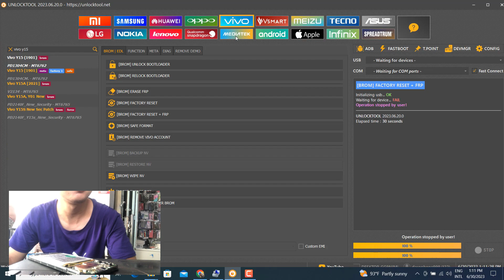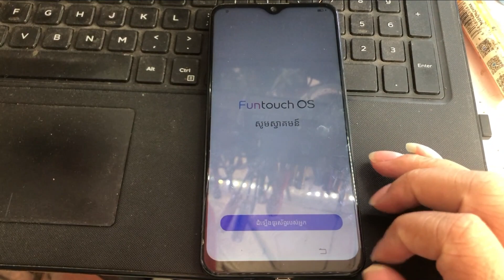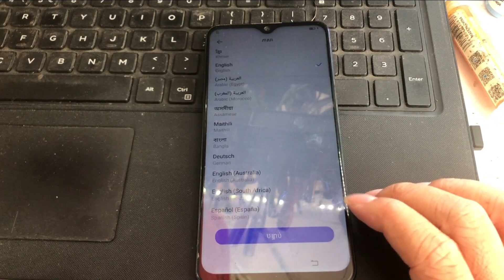Vivo Y12 / Y15 Remove Password by unlock 2023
Vivo Y15 Remove Password by unlock 2023